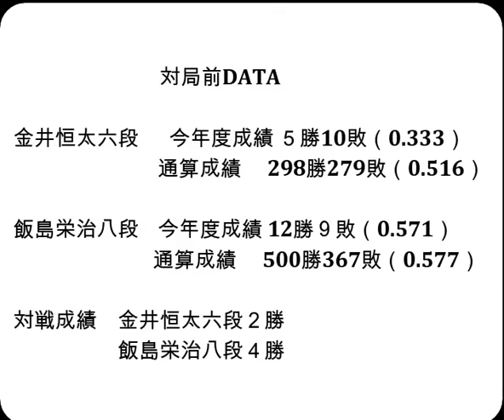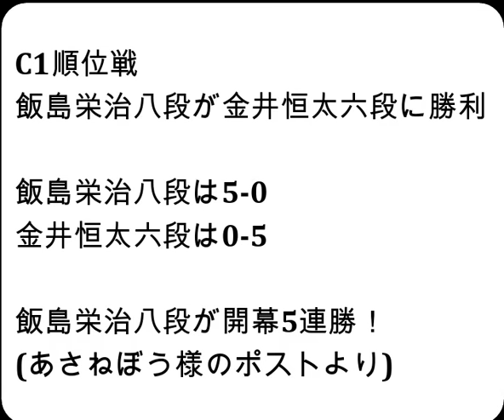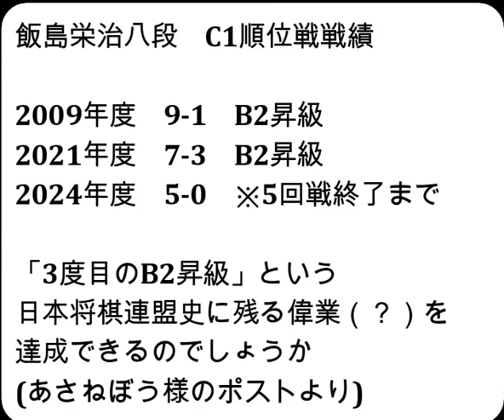将棋対局速報▲金井恒太六段（０勝４敗）－△飯島栄治八段（４勝０敗）第83期順位戦Ｃ級１組５回戦[横歩取り]（主催：朝日新聞社・毎日新聞社・日本将棋連盟）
お知らせ
メンバーシップを始めました。

対局前DATA

金井恒太六段  　今年度成績 ５勝10敗（0.333）

飯島栄治八段    今年度成績 12勝９敗（0.571）

対戦成績　金井恒太六段２勝　飯島栄治八段４勝

2024年10月8日の将棋対局情報(詳細は次の動画で随時更新!)

▲金井恒太六段△飯島栄治八段
136手をもちまして、飯島栄治八段の勝ちとなりました。

10/8の対局予定と結果
▲阿部健治郎七段（２勝２敗）△西尾 明七段（０勝４敗）
▲畠山 鎮八段（２勝２敗）△阪口 悟六段（２勝２敗）
▲先崎 学九段（２勝２敗）△古森悠太五段（２勝２敗）
▲阿部 隆九段（１勝３敗）△船江恒平七段（０勝４敗）
結果
第32期銀河戦本戦Aブロック最終戦
[終局](勝)▲阿久津主税八段△斎藤慎太郎八段
大成建設杯第７期清麗戦予選
[終局](勝)▲竹内優月女流２級△礒谷真帆女流初段
[終局](勝)▲松下舞琳女流初段△頼本奈菜女流初段

10月19-20日 佐々木勇気八段 第37期竜王戦七番勝負 第２局
10月25-26日 佐々木勇気八段 第37期竜王戦七番勝負 第３局
11月15-16日 佐々木勇気八段 第37期竜王戦七番勝負 第４局
11月27-28日 佐々木勇気八段 第37期竜王戦七番勝負 第５局
12月11-12日 佐々木勇気八段 第37期竜王戦七番勝負 第６局
12月18-19日 佐々木勇気八段 第37期竜王戦七番勝負 第７局